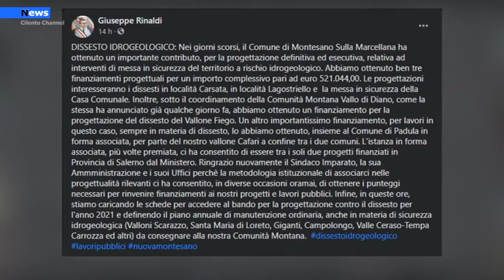Montesano sulla Marcellana, comune ottiene tre finanziamenti per il rischio idrogeologico.